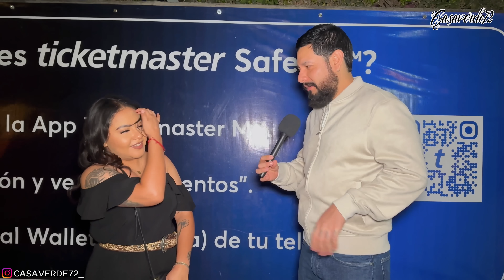SI TU HOMBRE VA A LA CARCEL ¿CUANTO TIEMPO LO ESPERARIAS?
¿Amor eterno… o hasta que la celda nos separe? 🔐💔 Las respuestas de estas mujeres te van a sorprender (¡y más de uno va a llorar!). 😱 ¡Dale play y descúbrelo!

Soy Casaverde72 viajo a distintas ciudades para conocer la perspectiva de las mujeres locales, disfrutar de la gastronomía regional, vivir experiencias únicas y experimentar la vida nocturna.

¡Únete a mis viajes y descubre de la bellezas de cada ciudad conmigo!

Aquí puros 💪 Vatos Firmes 🛠️